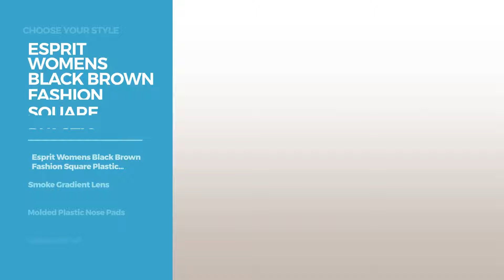Collection By Esprit Featured Women's Sunglasses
Shop for Featured Women'S Sunglasses Collection By Esprit Choose Your Style
Esprit Women's ET 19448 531 Black Red Square Plastic Sunglass 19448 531 Black Red Square Plastic Sunglass

Esprit Women's ET 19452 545 Sunglasses Tortoise Fashion Rectangle Plastic 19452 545 Sunglasses Tortoise Fashion Rectangle Plastic

Esprit Womens Oversized Rectangle Brown Plastic Sunglass ET 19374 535 Oversized Rectangle Brown Plastic Sunglass ET 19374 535

Esprit Women's ET 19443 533 Sunglasses Silver Fashion Cat Metal 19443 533 Sunglasses Silver Fashion Cat Metal

Esprit Womens Black Brown Fashion Square Plastic Sunglass ET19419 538 Black Brown Fashion Square Plastic Sunglass ET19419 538

Esprit Rectangle Womens Brown Fade Plastic Sunglass ET 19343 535 Womens Brown Fade Plastic Sunglass ET 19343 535

Esprit Women's ET 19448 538 Black Square Plastic Sunglass 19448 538 Black Square Plastic Sunglass

Esprit Women's ET 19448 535 Brown Square Plastic Sunglass 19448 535 Brown Square Plastic Sunglass

Esprit Women's ET 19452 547 Sunglasses Brown Multi Flower Fashion Rectangle Plastic 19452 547 Sunglasses Brown Multi Flower Fashion Rectangle...

Esprit 19399 Round Sunglasses,Brown,59 mm Round Sunglasses,Brown,59 mm

Try also